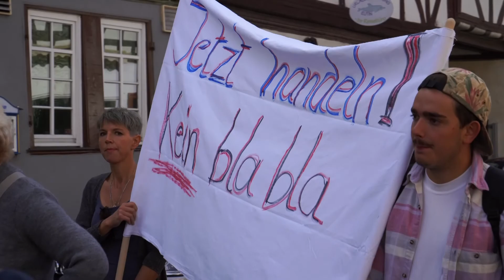Büdingen - Fridays for Future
Mit Plakaten und Trillerpfeifen ausgestattet, versammelten sich am Freitag, den 20. September 2019 ca. 400 Personen an der Willi-Zinnkann-Halle um an der Fridays for Future  Demo teilzunehmen. Beim Streik für das Klima gingen aber nicht nur Schüler, sondern diesmal auch Lehrer, Eltern und sogar Politiker auf die Straße.